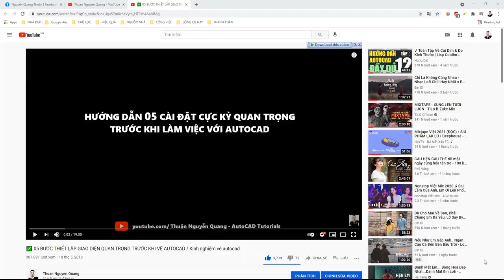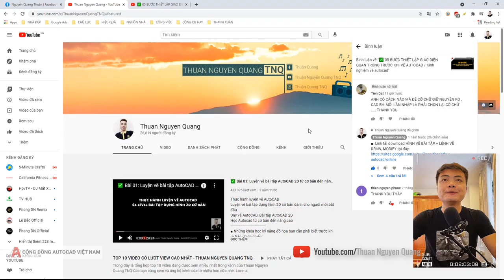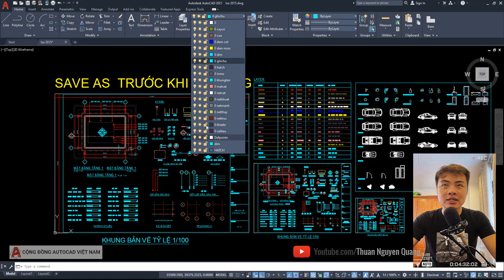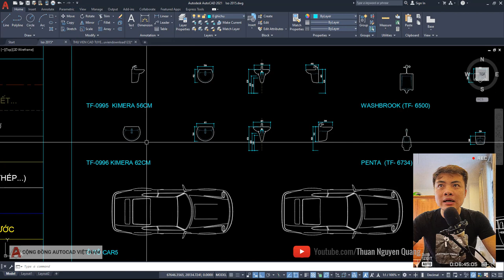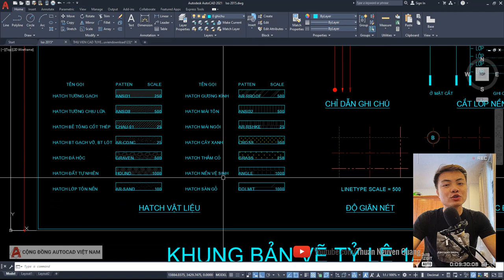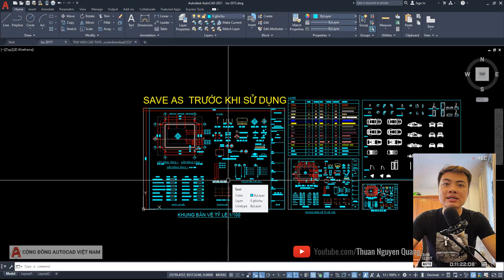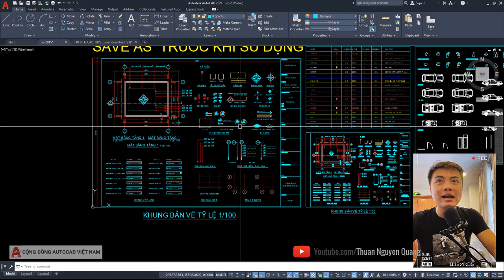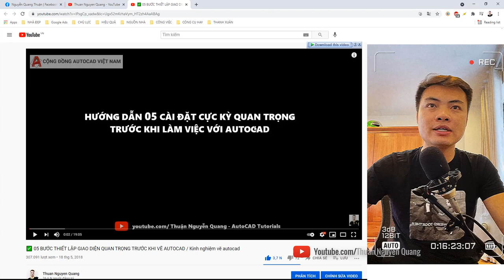CÁCH ĐỂ GIẢM THỜI GIAN VẼ AUTOCAD LÊN ĐẾN 10 LẦN !!! ✅ Bí Kíp AutoCAD | Làm Chủ AutoCAD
Tăng tốc autocad, tang toc autocad, tối ưu autocad, làm việc nhanh autocad, tiết kiệm thời gian vẽ cad, file template autocad, iso autocad, file cad mẫu.